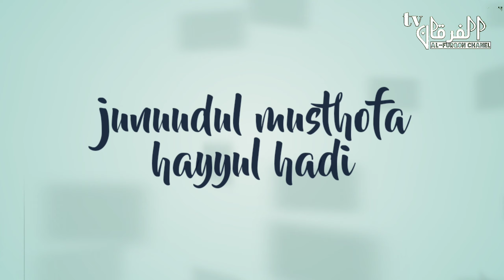HAYYUL HADI junuudul musthofa. kg ridwan